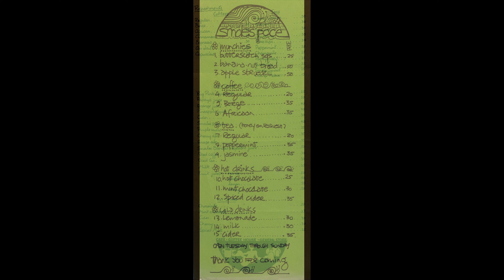JOHN SMALE 2022 LTA RECIPIENT